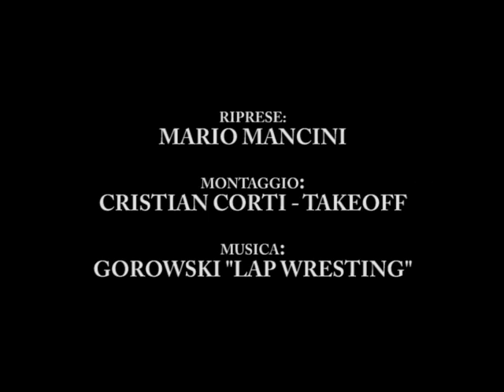Mancini Tende - Tenda Shark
Mancini tende presenta la nuova tenda per ambulanti SHARK